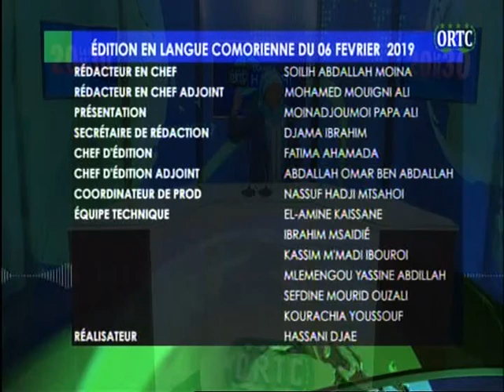ORTC TAARIFA HABARI 06 02 2019